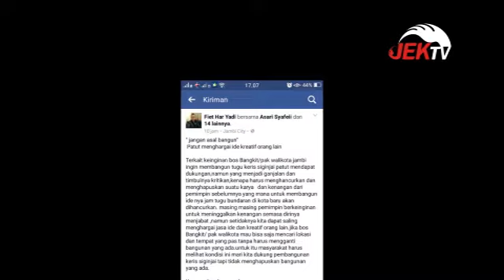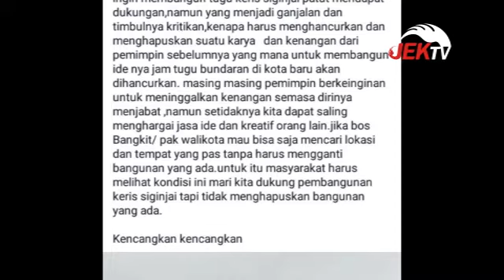PRO KONTRA PEMBANGUNAN TUGU KERIS SIGINJAI